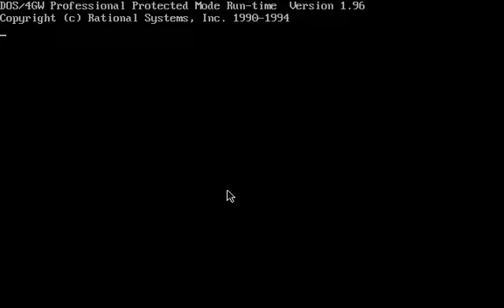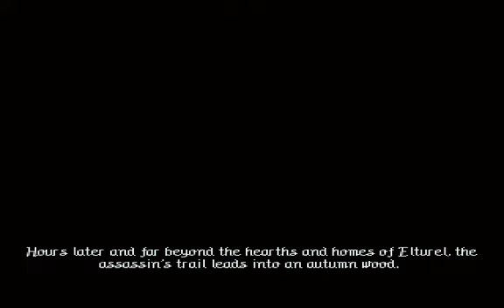Ravenloft - Intro Sequence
Ravenloft Strahd's Possession, SSI.